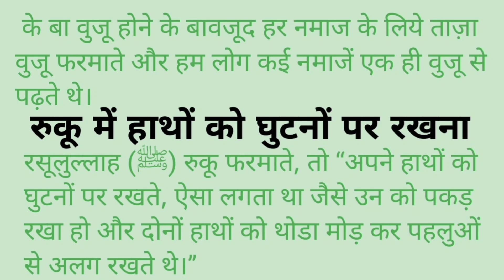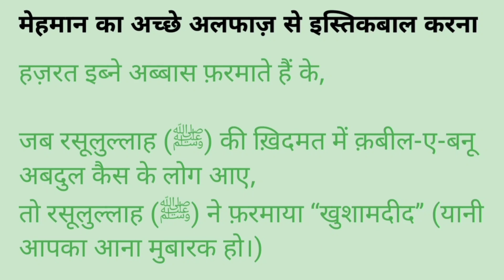pyare Nabi ki sunnate jo apne kabhi nahi suni hogi#youtubevideo